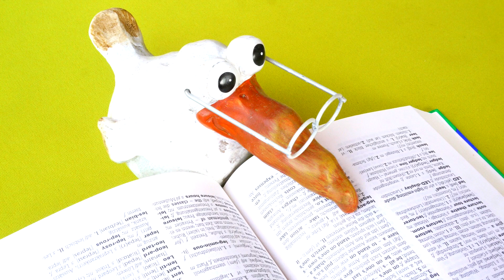ШКОЛА - З КОЖНИМ УЧНЕМ ТАКЕ БУВАЄ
Школа вже закінчилась і почались канікули, тому я вирішила ВАМ трошки пригадати про шкільні смішні випадки та приколи, які з кожним учнем трапляються.
На нашому каналі можна подивитись різні класні відео для дітей українською мовою!
Я в мюзиклі під ніком @ helloann_annastories